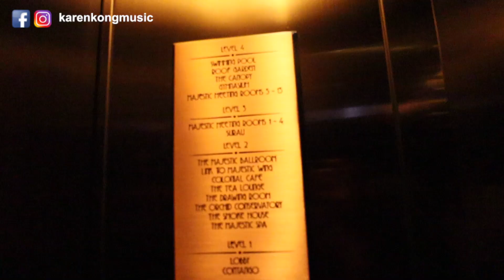Vlog #58 馬來西亞檳城 - 吉隆坡搭火車來喝下午茶｜熱門打卡地點：蘭花下午茶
【龔柯允Karen Kong x 馬來西亚第二家園及投资】請在以下填寫你的資料獲取最新資訊